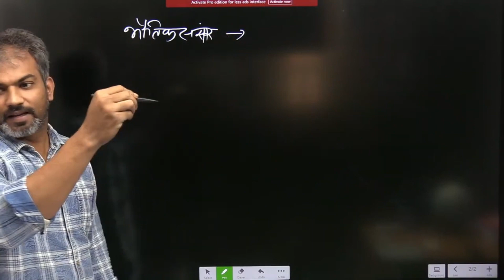Heraclitus: "The Experience" No man ever steps in the same river twice | BITS YUVA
Heraclitus Quotes. No man ever steps in the same river twice, for it's not the same river and he's not the same man. Time is a game played beautifully by children.